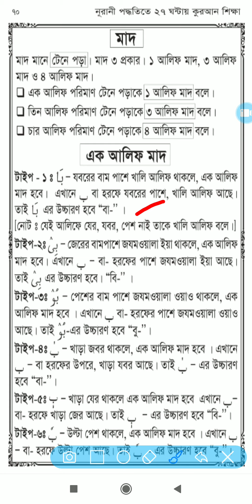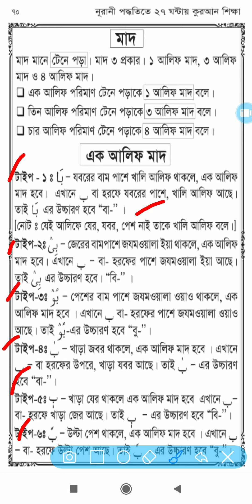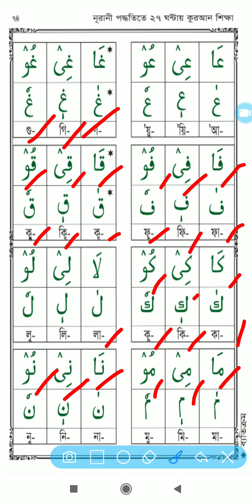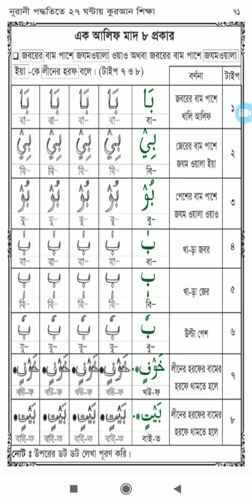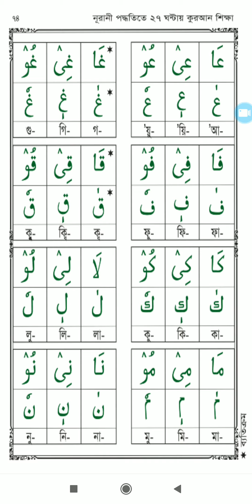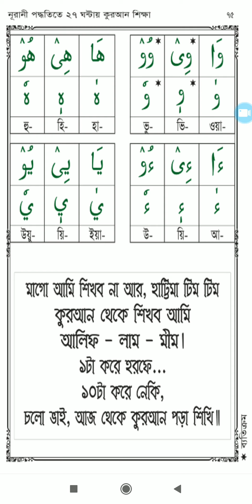Learn Quran | one Alif Mad | এক আলিফ মাদ | আসুন কোরআন শিখি | Quran shikkha | ক্লাস-১২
Learn Quran | one Alif Mad Quran shikkha class 12
এই লেকচার ভিডিওটিতে আলোচনা করেছি,
মাদ কাকে বলে?
মাদের হরফ। এক আলিফ মাদ গুলো কি কি আছে।

Web Design Bangla Tutorial(A to Z)/ ওয়েব ডিজাইন বাংলা ভিডিও লিংকঃ

Computer Networking/ কম্পিউটার নেটওয়ার্কিং এর ভিডিও পেতে এই লিঙ্ক এ যান যারা cisco/CCNA course করছেন তাদের জন্য খুব ই দরকারিঃ

Electrical Technology in Bangla/ যারা ইলেক্ট্রিকাল এর কাজ শিখতে চান তাদের জন্য এই লিঙ্ক টিঃ

IP address and Subnetting in Computer Networking/ আইপি এড্রেস অ্যান্ড সাবনেটিং শিখতে এই লিঙ্ক এ যানঃ